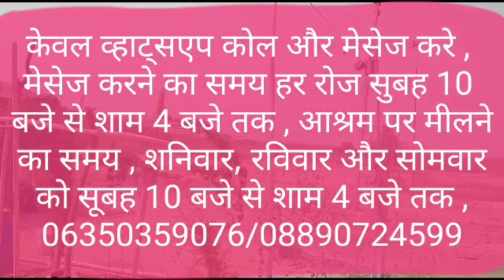इस छोटी सी गलती की वजह से / इंसान गूरू नहीं बना सकता है / और बना भी लेता है तो वह नर्क कुंड में जाता